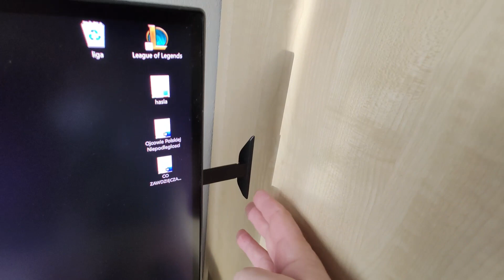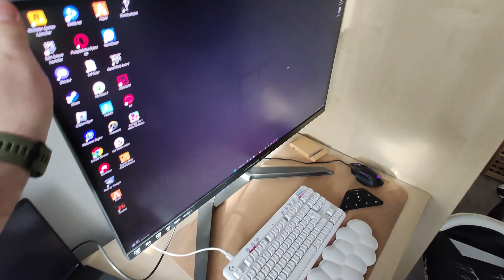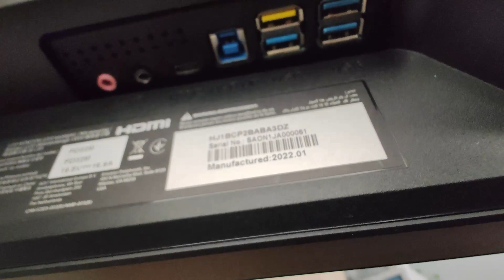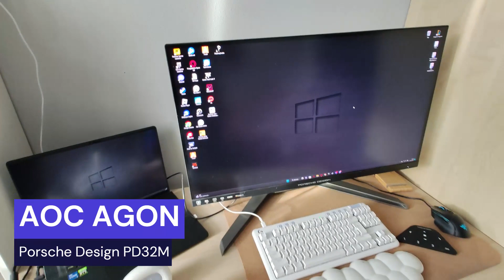AOC AGON Porsche Design PD32M